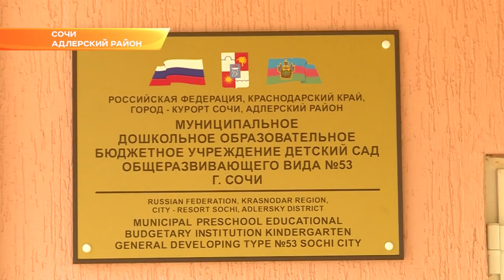В Сочи в детсад теперь можно отдавать малышей с двух месяцев. Новости Эфкате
В Сочи открылся новый детский сад. В селе Орел-Изумруд Адлерского района завершено строительство нового корпуса детского сада № 53. Теперь он способен вместить более 580 дошколят. В селе проживает более 5,5 тысяч человек. Большинство из них – молодые семьи. Старый детсад, построенный в 1977 году, уже не мог вместить всех желающих.
Построили детский сад всего за полгода. К работе привлекли специалистов, которые спланировали оформление групп, музыкальных классов и спален. Территорию благоустроили и  оснастили современными игровыми площадками. Строительство обошлось в 80 миллионов рублей. Проект реализовали в рамках нацпроектов «Образование» и «Демография».